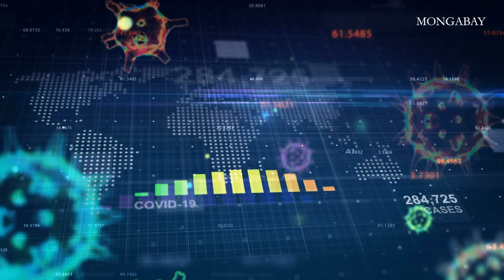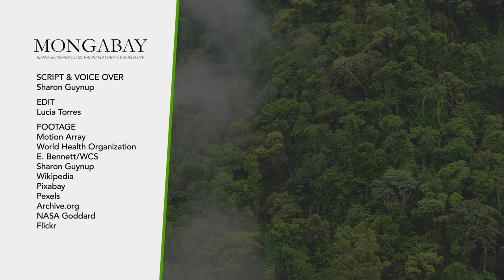What is the origin of zoonotic diseases? | Mongabay Explains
Although the origin of the new coronavirus is not yet certain, some scientists suggest that SARS-Cov-2 originated in bats. COVID-19 is most likely a zoonotic disease, as it was transmitted from an animal to a human.

It is not the only zoonotic disease humans have faced. Others have emerged before and will continue to do so as long as we allow certain human practices on our planet, experts warn.